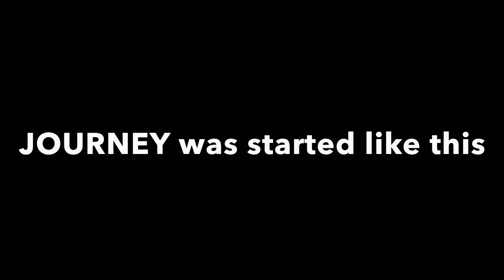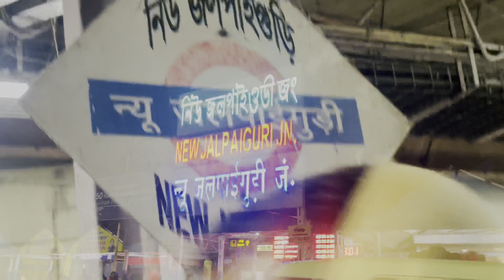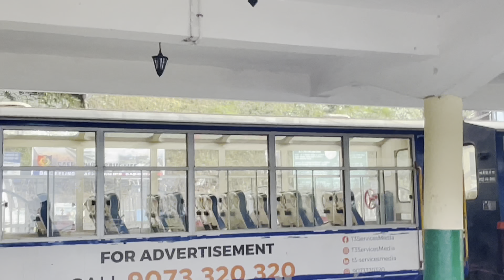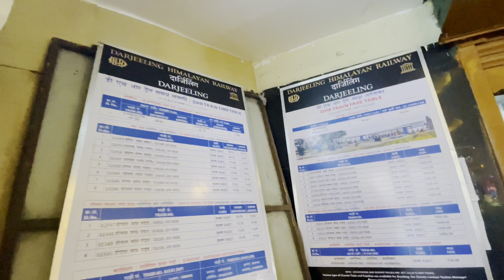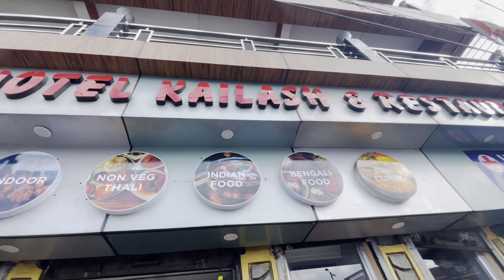Darjeeling In December Episode 1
Travel vlog to Darjeeling From Kolkata in The Month Of December

Day 1 Journey Kolkata to NJP
Evening Darjeeling Mall Road